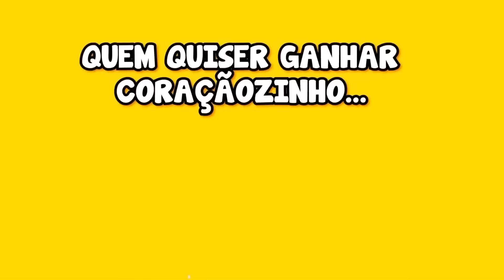CLIMA DE RODEIO - ANA CASTELA ( PARÓDIA )